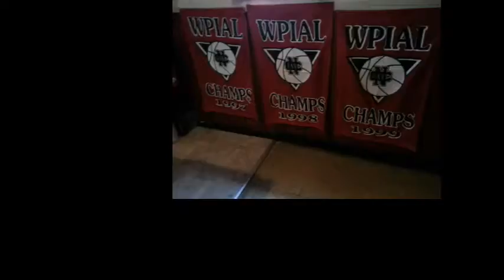NCTV45′s NewsWatch NewsBrief Monday Segment 4 November 28, 2016